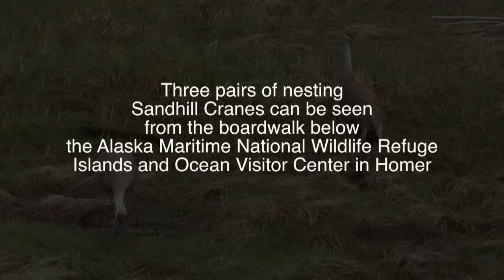Sandhill Crane Mating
It is late April and in Homer, Alaska, Sandhill Cranes are mating and preparing their nest for the season.  By the first week of May they should have laid one or two eggs.  Three Sandhill Cranes are nesting again this year in Beluga Slough, easily accessible on foot via the boardwalk below the Alaska Maritime National Wildlife Refuge's Island and Ocean Visitor Center in Homer, AK.